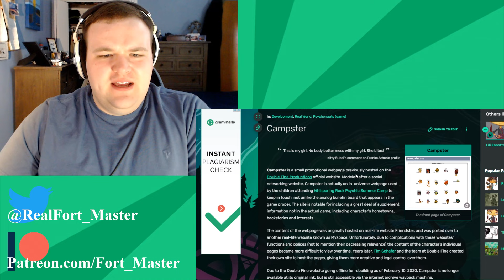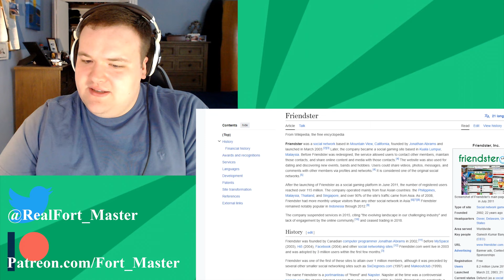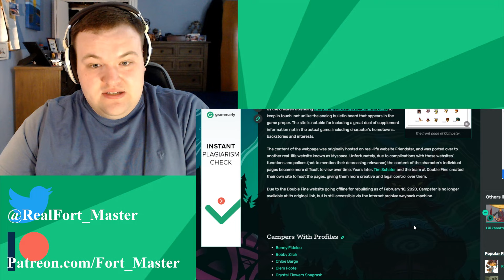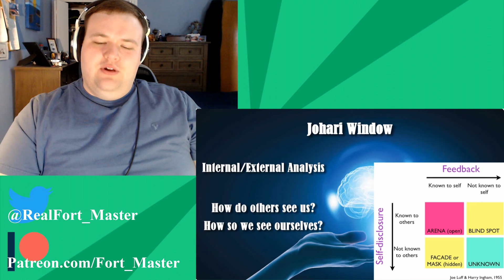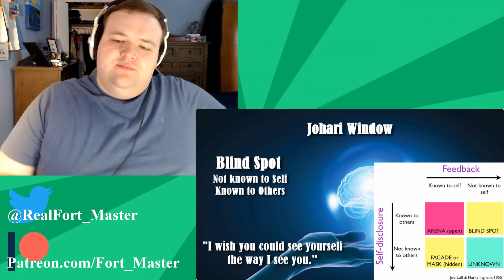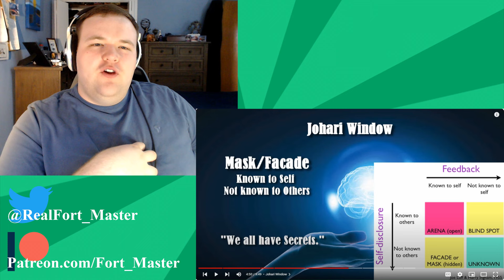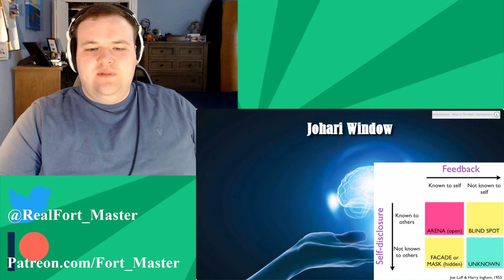Psychology of Psychonauts - Oleander's Basic Braining - @GamingUniversityUoG | Fort Master Reaction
Psychonauts is a fun game that takes place in a weird world full of psychics, some of which we can actually go inside the mind of! But what do the mental worlds say bout these people, lets see what the first one you go into says!